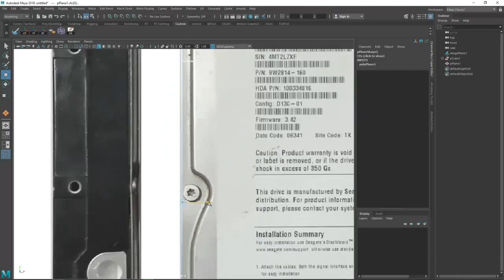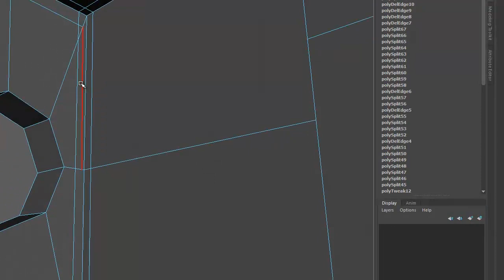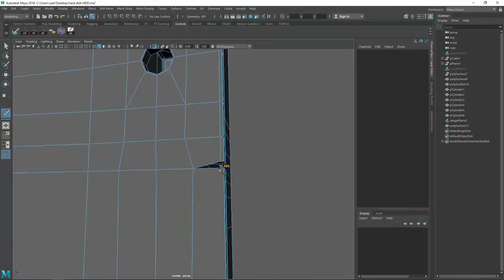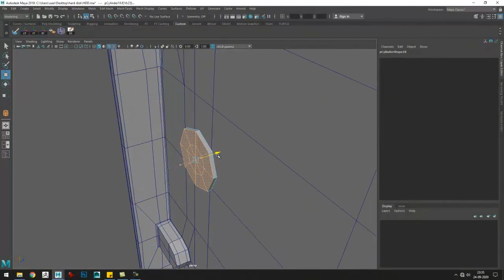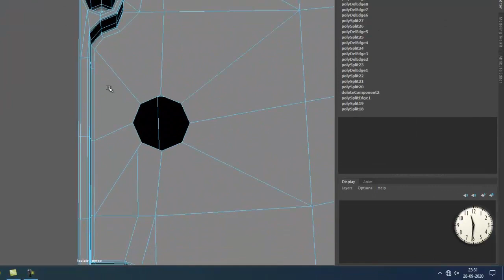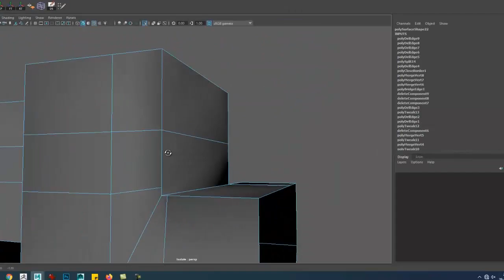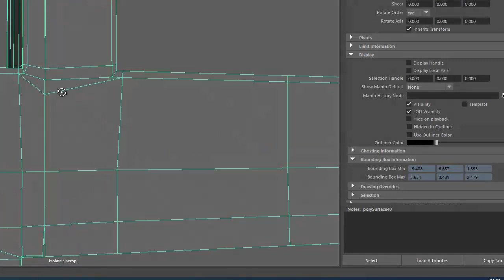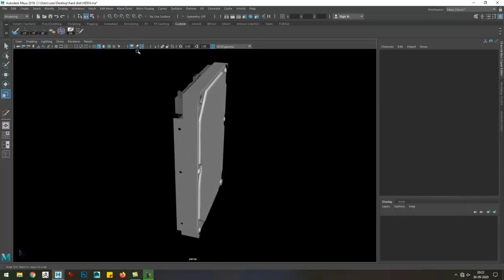Hard disk speed modelling in maya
maya speed modelling detailed modelling time-lapse video hard disk modeling 3d modelling